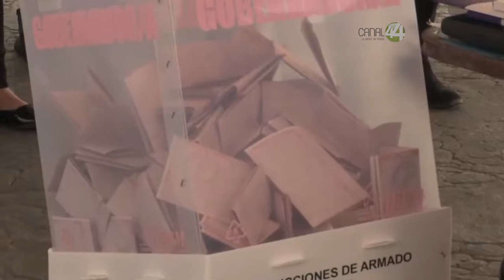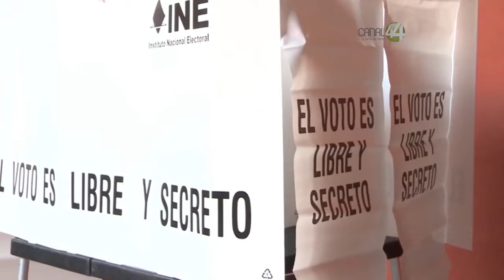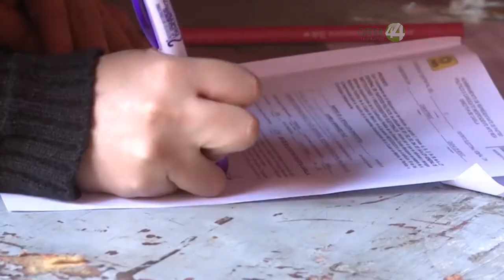Se desconoce cómo se desarrollarán elecciones 2021 para salvaguardar medidas de seguridad sanitaria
Se desconoce aún cómo se desarrollarán las elecciones intermedias de 2021 para salvaguardar las medidas de seguridad sanitaria de los votantes.